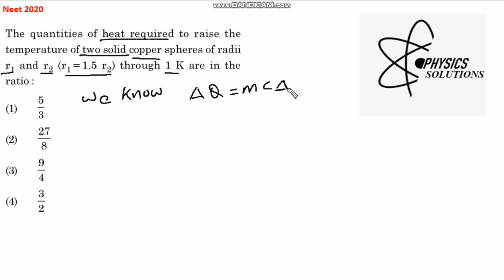NEET2020 PHYSICS SOLUTIONS | by Lekhraj Sir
Enjoy Neet2020 physics solution with music
NEET 2020 PHYSICS SOLUTUONS
click on link to join us on telegram